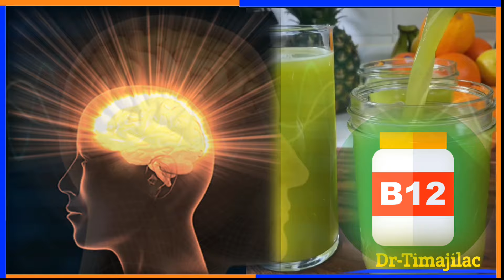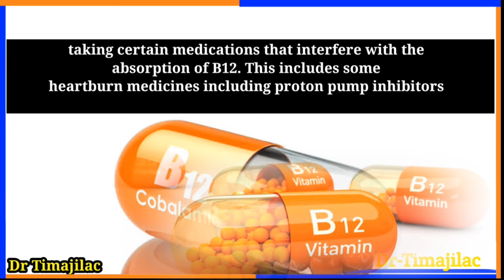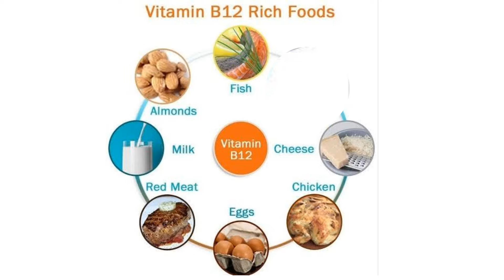Fitamiin B-12 cuntooyinka Laga helo iyo hadii uu yaraado Halista ka dhalata Vitamin B-12